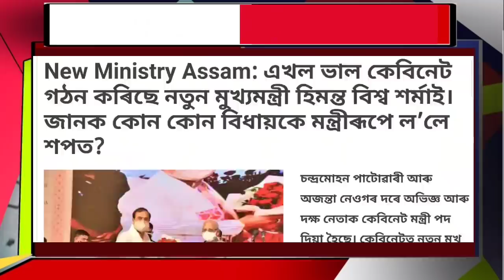মন্ত্ৰী হিচাপে কোনে কোনে শপত লৈছে আজি || Assamese News Today || Himanta Biswa Sarma CM Of Assam .